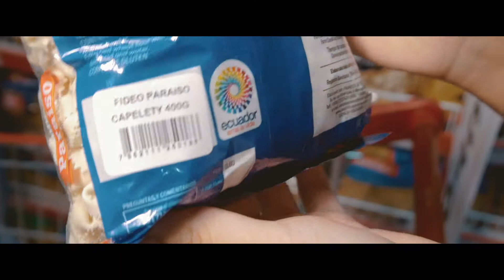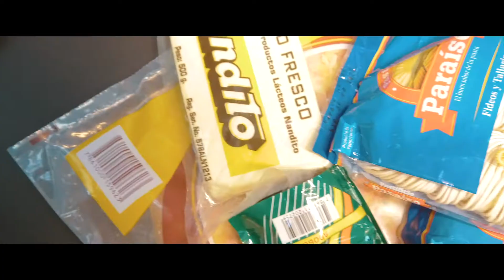786 - Somos Ecuador - Spot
Dirección:
Christian Neira

Producción e Iluminación:
Fabian Pesantez

Fotografia:
Erick Villareal

Locación:
Coral Hipermercado

Cliente:
CAPIA Cuenca